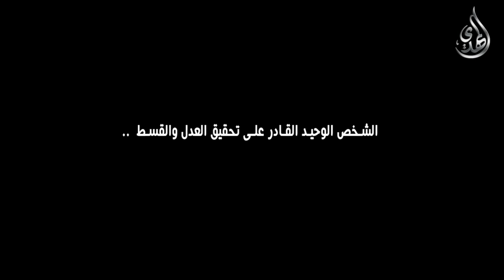الإمام المهدي عجل الله فرجه و بسط العدل العام والخاص